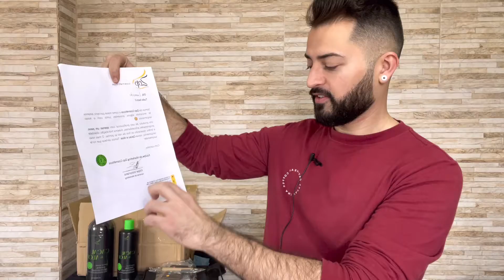Lançamento Zap Cosméticos- Progressiva Passo Único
Eae pessoal, tudo bem?

Fiz esse video para mostrar o novo lançamento da Zap Cosméticos, a progressiva passo único Cacau e Aloe.

O COMPLEXO SELANTE CACAU & ALOE possui fórmula inovadora enriquecida com Vitaminas A, B1, B2, Potássio, Fósforo e Magnésio, ideal para cabelos quebradiços, porosos e sem vida. Confere aos cabelos mais hidratação, brilho intenso, redução do volume e do frizz, crescimento forte e sadio.

E sigam a Zap no Instagram para ficar por dentro das novidades.

Meu Instagram pessoal e profissional, me sigam também 😃